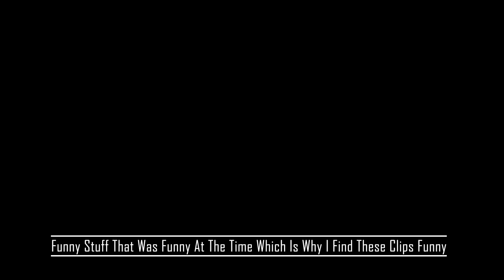Rainbow Seven Cheese Compilation Again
Doosra